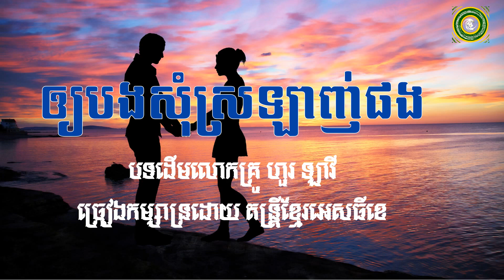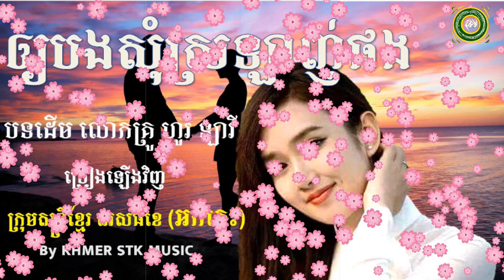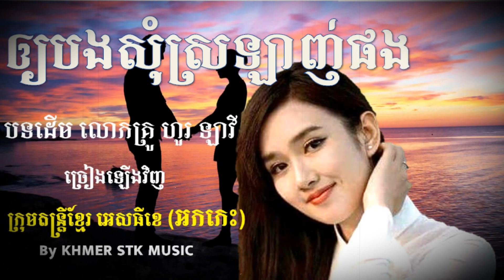ឲ្យបងសុំស្រឡាញ់ផង II OY BONG SOM SROLANH PONG II BY KHMER STK KAMSAN